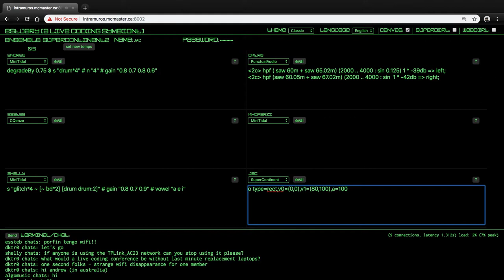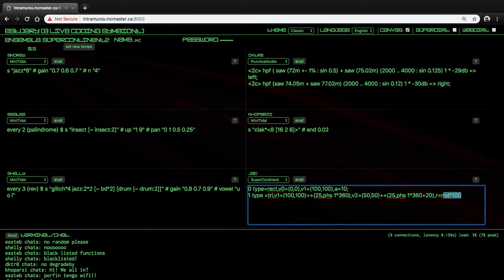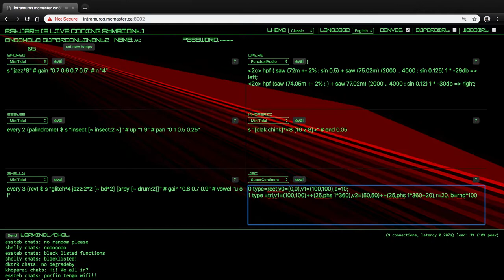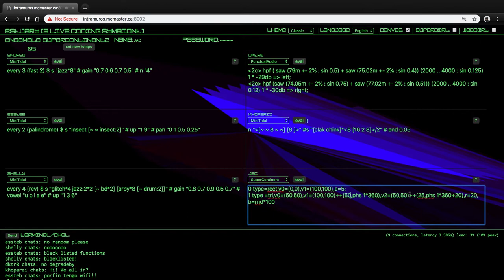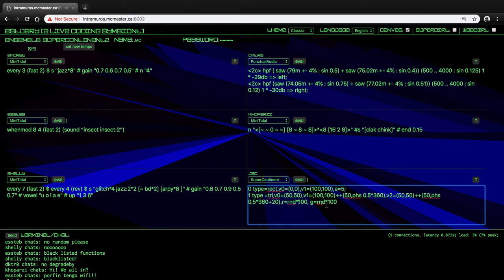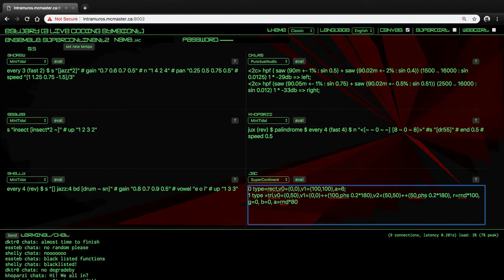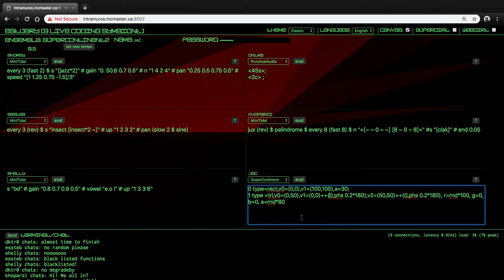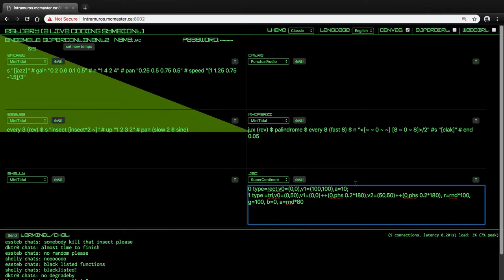SuperContinent live coding performance at ICLC 2019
Performers: Esteban Betancur (in Madrid, Spain), Andrew Brown (in Brisbane, Australia), Abhinay Khoparzi (in Allahabad, India), Shelly Knotts (in Madrid), David Ogborn (in Madrid), Jessica Rodriguez (in Madrid); Languages: Punctual, SuperContinent, Tidal; Video of performance has been edited to remove two gaps due to platform overload.